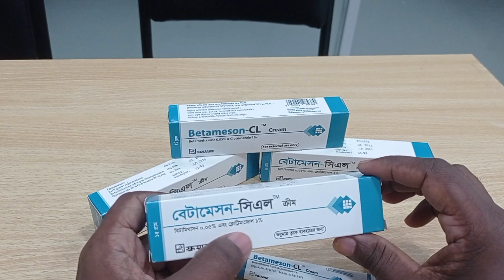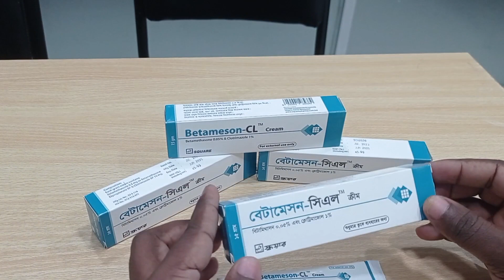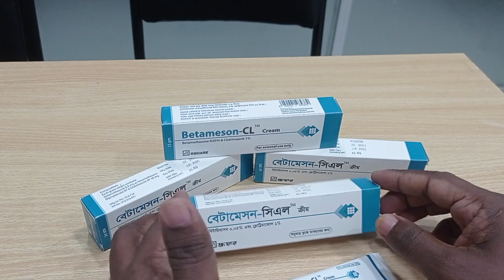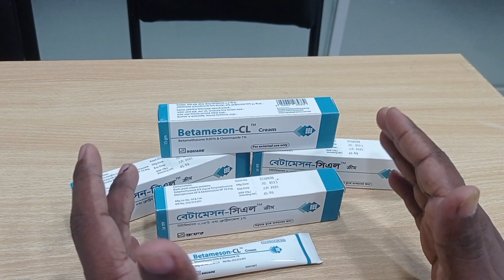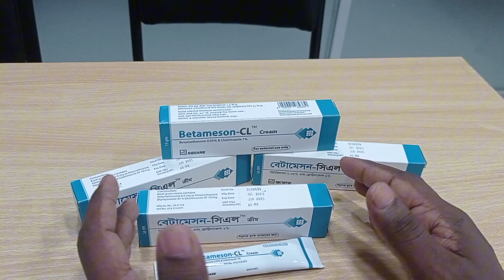Betameson-CL cream কি কাজ করে? betamson cl ক্রিম ব্যাবহার করার নিয়ম |betameson cl cream uses bangla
betamethasone cl cream
বেটামেসন ক্রিম
বেটামেসিন সি এল ক্রিম ব্যাবহার করার নিয়ম
description...
Betameson-CL একটি সমন্বিত ওষুধ। এটি বিভিন্ন ধরণের
ত্বকের সংক্রমণের চিকিত্সার জন্য ব্যবহৃত হয় সাধারণত
ত্বকের সংক্রমণের ছত্রাকের ধরণের। এটি প্রদাহের লক্ষণ যমন
লালভাব, ফোলাভাব এবং চুলকানি কমিয়ে দেয়। এটি সংক্রমণ
সৃষ্টিকারী আঅণুজীবের বিরুদ্ধেও কাজ করে। Betameson-CL
শুধুমাত্র বাহ্যিক ব্যবহারের জন্য এবং আপনার ডাক্তারের পরামর্শ
অনুযায়ী ব্যবহার করা উচিত। ওষুধের একটি পাতলা স্তর পরিষ্কার
এবং শুষ্ক হাতে শুধুমাত্র ত্বকের ক্ষতিগ্রস্ত এলাকায় প্রয়োগ করা
উচিত। এটি আপনার চাখ, নাক, মুখ বা যোনিত প্রবেশ করলে
জল দিয়ে ধুয়ে ফেলুন। আপনার লক্ষণগুলির উন্নতি হতে কয়েক
দিন থেক কয়েক সপ্তাহ সময় লাগতে পারে, তবে আপনার
এই ওষুধটি নিয়মিত ব্যবহার করা উচিত। ওষুধের আরও ভাল
কার্যকারিতা নিশ্চিত করার জন্য চিকিতৃসার কোর্সটি সম্পূর্ণ কর
উচিত। যদি আপনার আবস্থার উন্নতি না হয় বা খারাপ হয় তবে
আপনার ডাক্তারের সাথে কথা বলা উচিত। এই ওষুধের সবচেয়ে
সাধারণ পার্বপ্রতিক্রিয়াগুলির মধ্যে রয়েছে আবেদনের জায়গায়
চুলকানি, শুষ্কতা, লালভাব এবং জ্বলন্ত সংবেদন। এগুলি সাধারণত
স্ব-সীমাবদ্ধ। গুরুতর পারশ্বপ্রতিক্রিয়া বিরল। আপনি যদি কোনও
অ্যালার্জির প্রতিক্রিয়া (ফুসকুড়ি, চুলকানি, ফোলাভাব, স্বাসকষ্ট
ইত্যাদি) অনুভব করেন তবে আপনাকে আবশ্যই ডাক্তারের সাথে
পরামর্শ করতে হবে। এই ওযুধটি গ্রহণ করার আগে, আপনি যদি
একই রােগ বা অন্যান্য রোগের জন্য অন্য কোনও ওষুধ গ্রহণ
করেন বা সম্প্রতি গ্রহণ করেন তবে আপনার ডাক্তারকে বলা
গুরুত্বপূর্ণ। গর্ভবতী এবং বুকের দুধ খাওয়ানো মহিলাদের যথাযথ
পরামর্শ এবং সতর্ক্তার সাথে এই ওষুধটি গ্রহণ করা উচিত।
আপনি যদি ওষুধের জন্য পরিচিত এলার্জি হন তবে আপনাকে
অবশ্যই এই ওষুধটি ব্যবহার করা থেকে বিরত থাকতে হবে।
পনার অবস্থার জন্য একটি বিকল্প ওষধ নির্ধারণ সম্পর্কে
আপনার ডাক্তারের সাথে পরামর্শ করা উচিত।

বেটামেসন সি এল ক্রিম,বেটামেসন ক্রিম,বেট সি এল ক্রিম এর কাজ,বেটামেসন,বেটামেসন এন ক্রিম,বেটামেসন সি এল এর কাজ কি,বেটামেসন ক্রিম এর কাজ কি,বেটামেসন অয়েন্টমেন্ট,বেটামেসন এন এর কাজ,বেটামেসন ক্রিম এর দাম,বেটামেসন সিএল এর কাজ কি,বেটামেসন ক্রীম এর কাজ কী,বেটামেসন এন এর কাজ কি,বেটামেসন এন ক্রীম এর কাজ কি,বেটামেসন সিএল ক্রীম,বেটামেসন সিএল ক্রিম কি কাজ করে?,বেট সি এল ক্রিম কিভাবে ব্যাবহার করে,বেটামিসন এন ক্রিম,বেটামেসন অয়েন্টমেন্ট ক্রিম